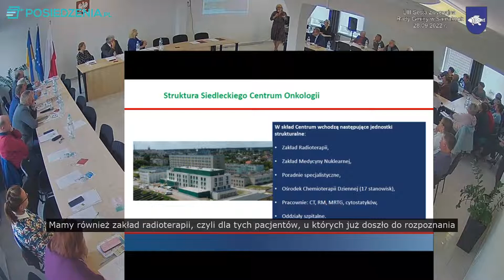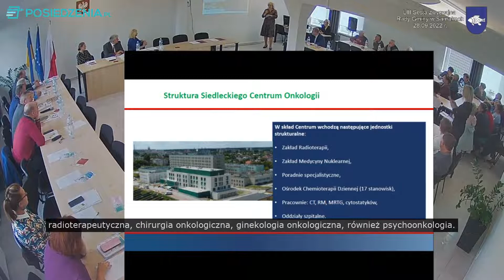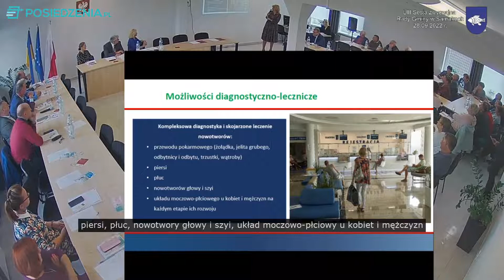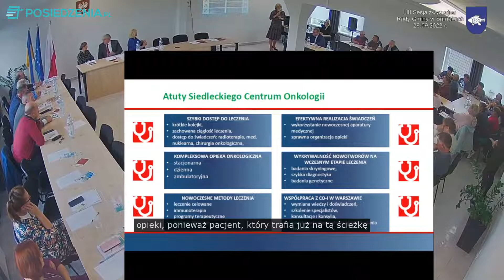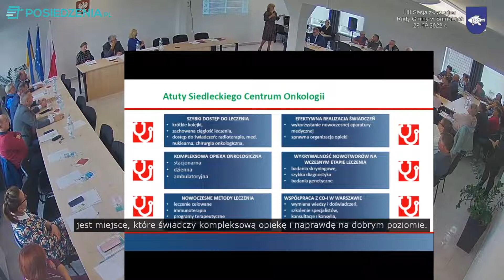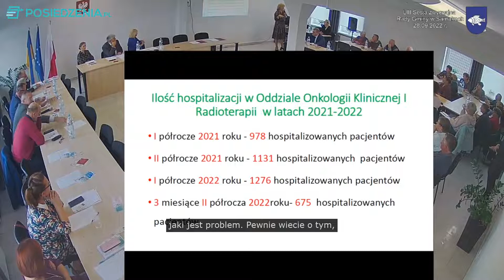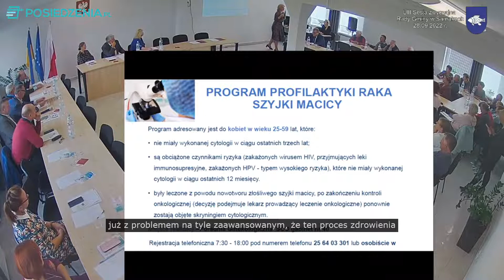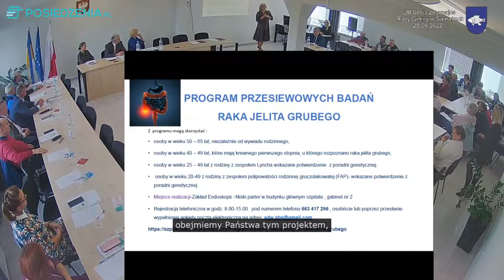[TRANSKRYPCJA] LIII Sesja zwyczajna Rady Gminy w Sarnakach